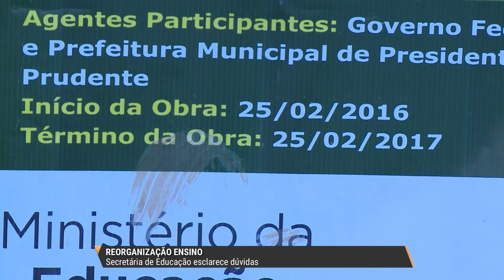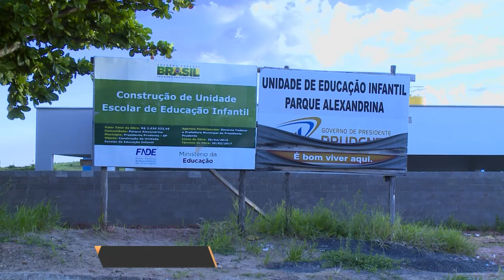Prudente: pais de alunos da cidade estão preocupados com a reorganização do ensino municipal